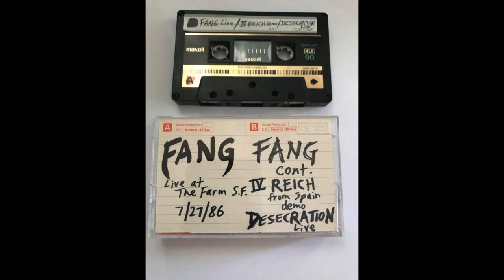DESECRATION - Live [AUDIO]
DESECRATION - Live
Setlist:

Recorded by:  unknown
Source:  AUD ANA(x)
Notes:  Very incomplete, no date or location info included